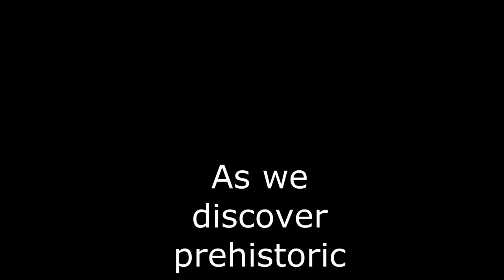Thailand Rambling & Fishing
Greetings and Welcome to Thailand Rambling & Fishing Vlogs
Today I do a bit of Catfish Fishing LOL..
Also Nopparat Makes merit to Buddha by releasing a couple of Terrapins back into the wild.
Then in the next Vlog  we discover some prehistoric artifacts at a remote Buddha Temple ...